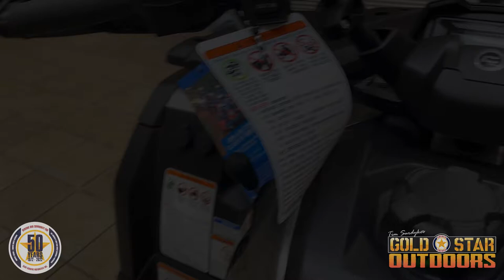2021 CFMOTO CFORCE 600 TOURING WALKAROUND VIDEO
Check out this 2021 CFMOTO CFORCE 600 TOURING; ready to go, with a massive cargo box, and front and rear bumpers.